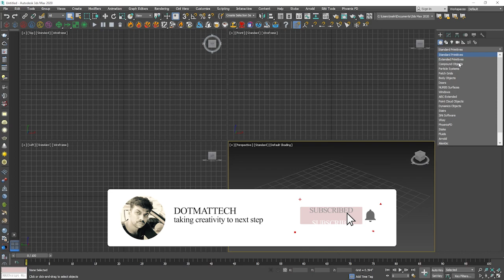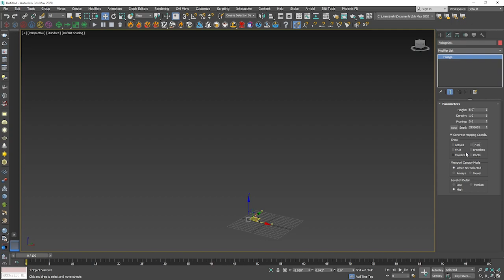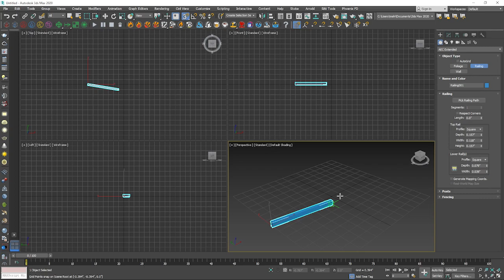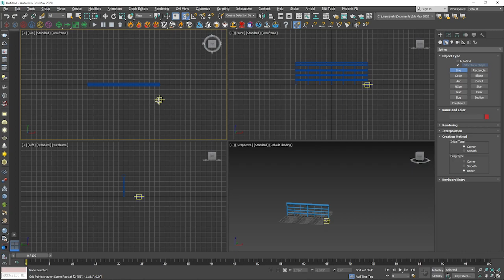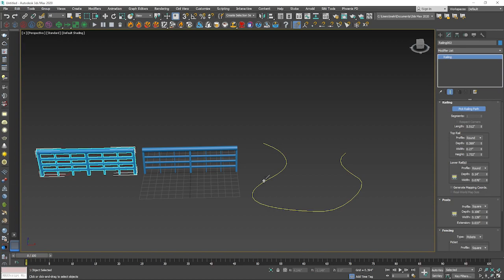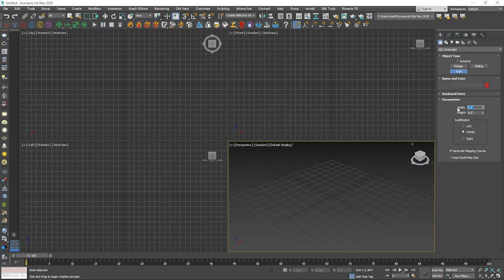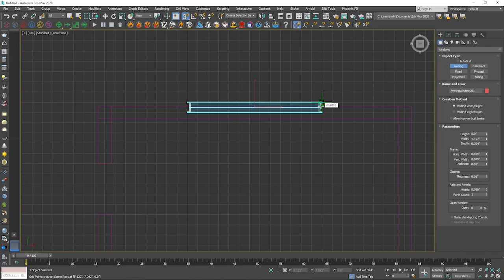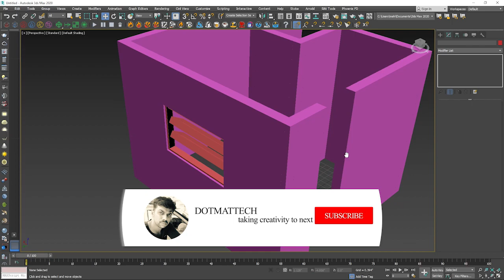3ds Max Tutorial in Tamil - AEC Extended - Foliage, Railing, Wall - in 3ds max தமிழ்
AEC Extended objects are designed for use in the architectural, engineering, and construction fields.
1. Foliage to create plants
2. Railing to create railings and fences
3. Wall  to create walls.